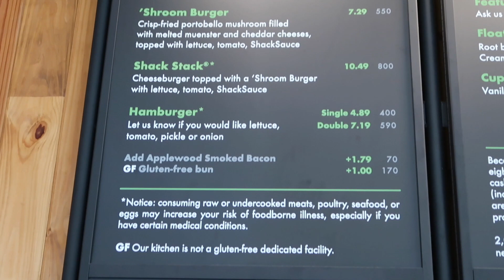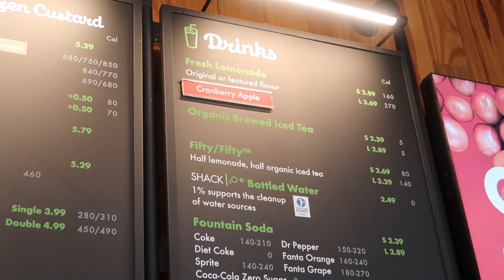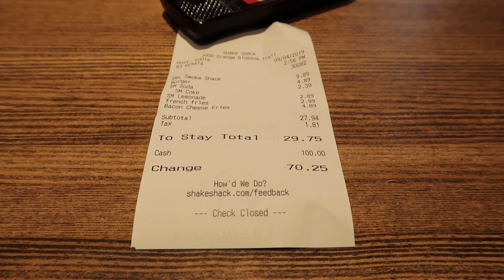SHAKE SHACK: HAMBÚRGUER DELICIOSO EM ORLANDO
Gosta de Hambúrguer? Então não deixa de conferir esse vídeo que fizemos na lanchonete Shake Shack em Orlando.
Descontos de parques, hotéis/casa, carro, aéreo e mais serviços em Orlando clique